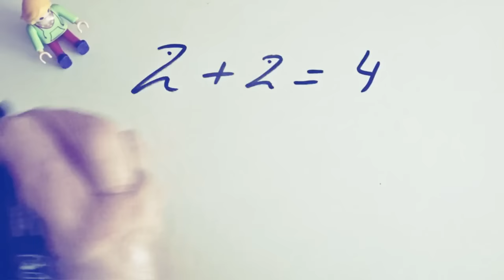Maravilloso y Odioso 2016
Como todos los años, con sus cosas buenas y malas, se despide el 2016.Siempre he creído que mi año comienza el dia de mi cumpleaños, pero bueno, nos dejaremos llevar, y analizaremos lo aprendido en estos doce meses. Feliz 2017

- Link al texto en el Blog; Xiomara y Glauca

                                         - CANAL PRINCIPAL-

MI OTRA CUENTA DE INSTAGRAM

CANAL SECUNDARIO

                                   "Xiomara y sus Catarsis"